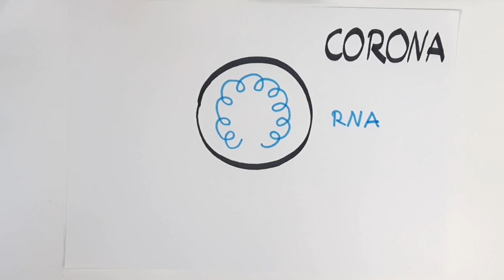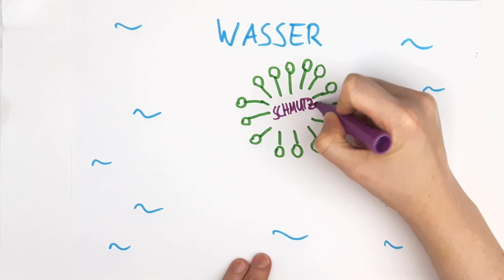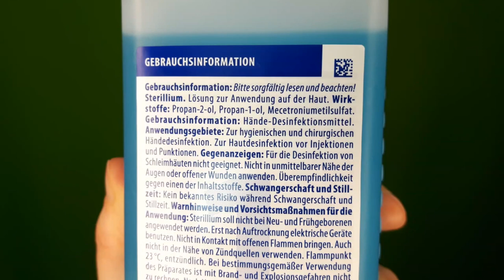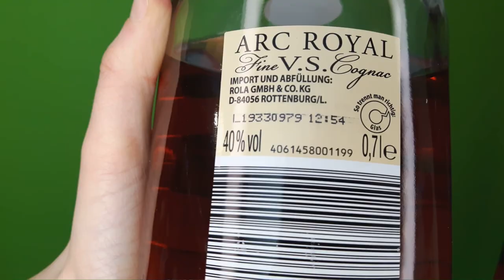Bester Corona Schutz: Seife oder Desinfektion?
Händewaschen mit Seife oder doch lieber Handdesinfektionsmittel? Was schützt besser vor Corona-Viren? Wir klären auf.

✎ Offizielle Empfehlung des Center for Disease Control zu Hygienemaßnahmen bei Coronaviren

✎ Chemie-Professor Palli Thordarson von der University of New South Wales School of Chemistry erklärt was chemisch genau beim Waschen mit Seife passiert

✎ Guter Artikel über die Inhaltsstoffe von Desinfektionsmittel und wie sie wirken

✎ Studie, die zeigt, dass es (vor allem in Bezug auf Bakterien, gilt aber auch für Viren) nicht darauf ankommt welche Seife ihr benutzt

Rechtlicher Hinweis:
Die Informationen auf "DoktorWissen" sind keine Anleitung zur Selbsttherapie und kein Ersatz für eine ärztliche Beratung oder Behandlung.
Der Autor übernimmt keine Haftung für Schäden, die durch Anwendung von Empfehlungen, Inhalten oder Meinungsäußerungen entstehen, die im YoutubeKanal zur Information veröffentlicht werden.
Beiträge, die Angaben zum Einsatz von Medikamenten oder anderen Therapieverfahren machen, sind die persönliche Einschätzung des Autors. Sie sind kein Ersatz für die Empfehlungen des Herstellers oder des behandelnden Arztes oder Apothekers.